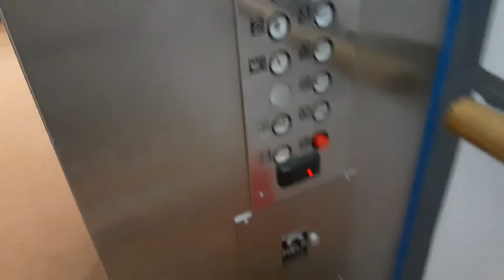Herk traction elevator at the American Museum of Natural History (Manhattan, NY)